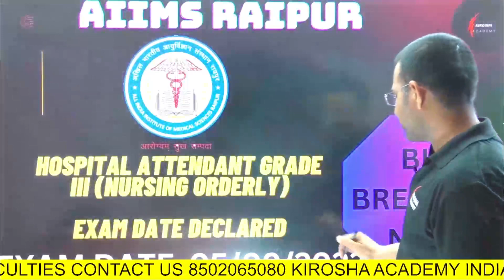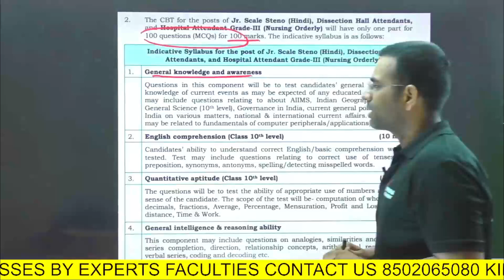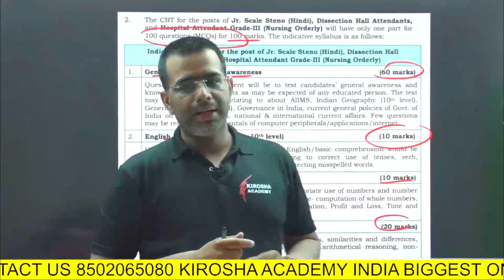AIIMS RAIPUR HOSPITAL ATTENDANT EXAM DATE DECLARED#AIIMS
Join our WHATSAPP group for
CHO Exam
JOIN OUR WHATSAPP GROUP COMMUNITY